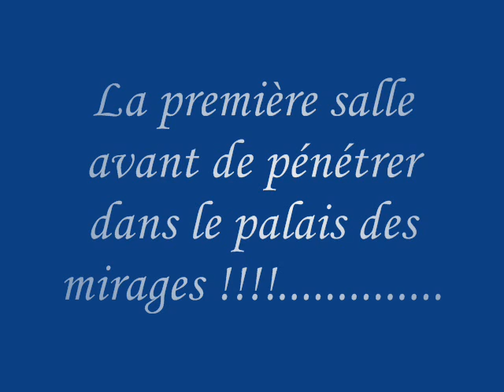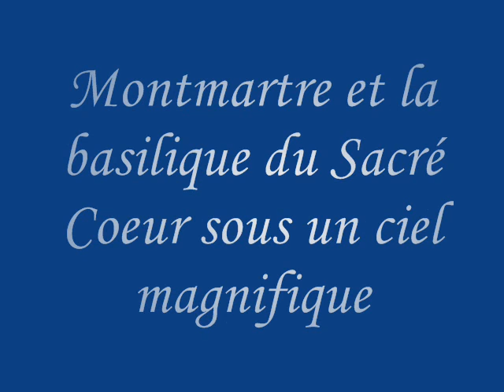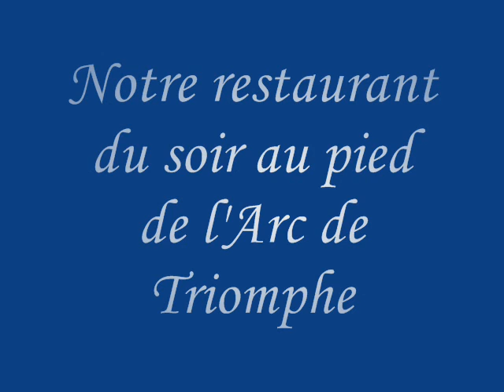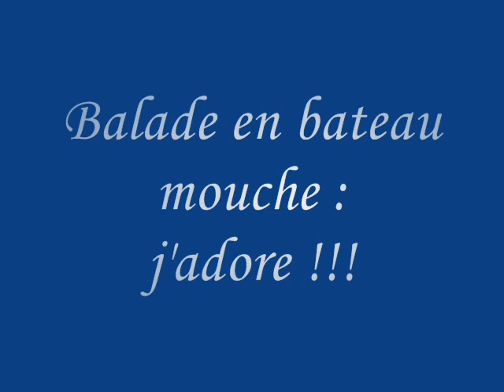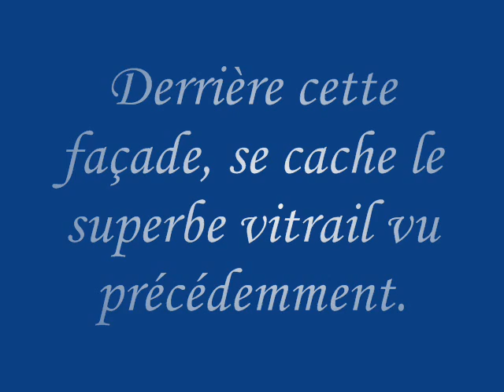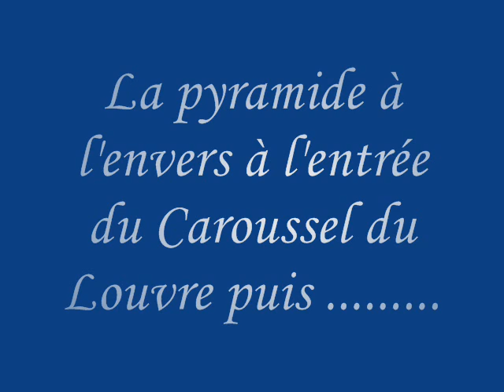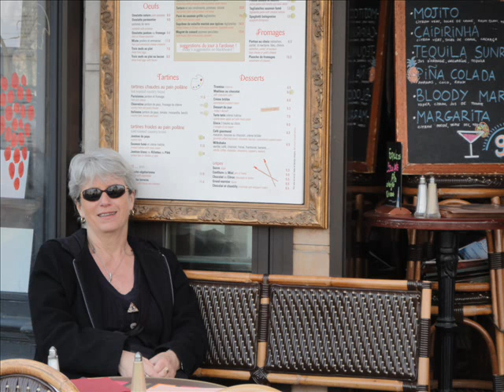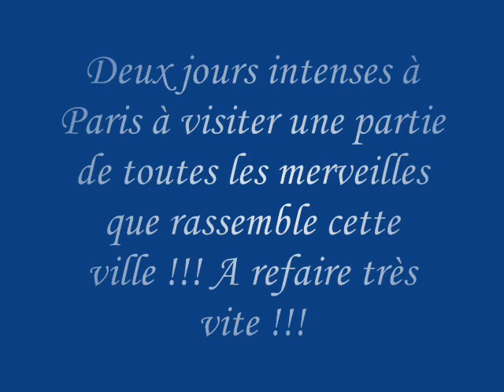PARIS FINALISE III